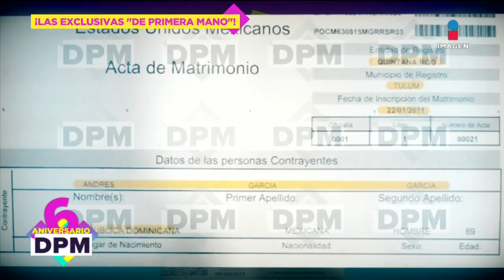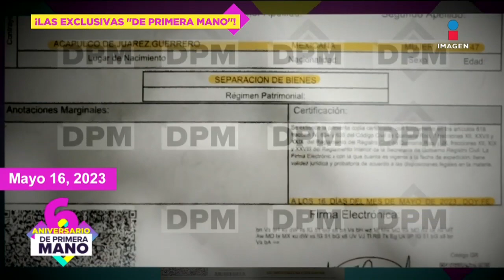¡Celebramos 6 años de exclusivas en De Primera Mano!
¡6 años llevando las mejores exclusivas para ti!